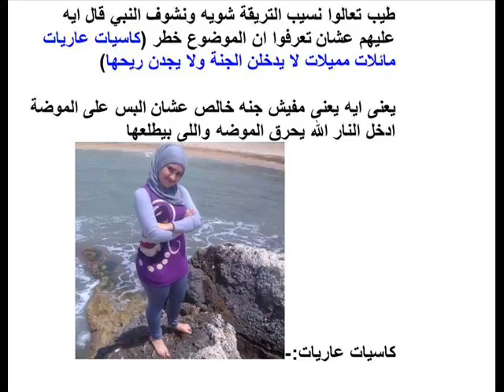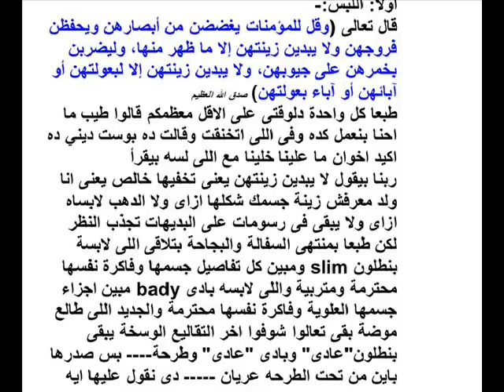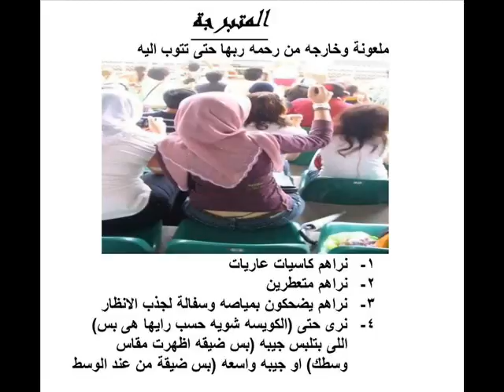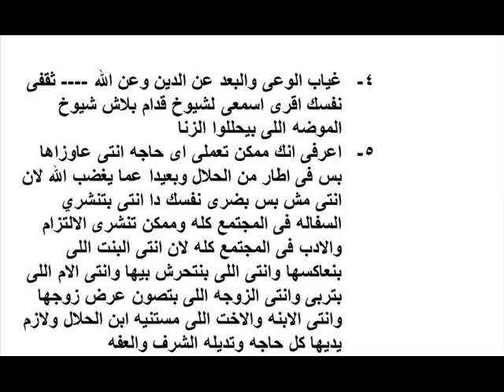الحجاب الشرعي للمرأة المسلمة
الحجاب الشرعي
شروط الحجاب
Conditions of Islamic veil
Conditions du voile islamique
Условия исламского покрова
伊斯兰面纱的条件
Bedingungen des islamischen Schleiers